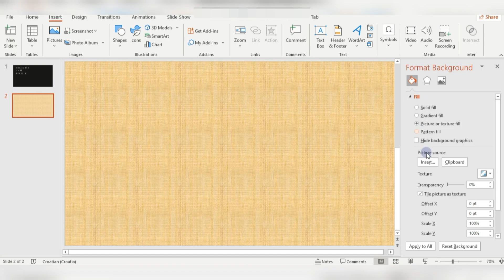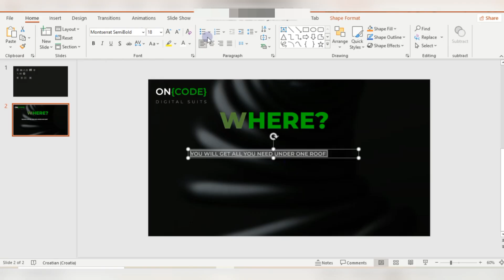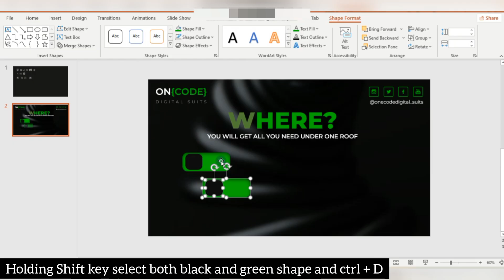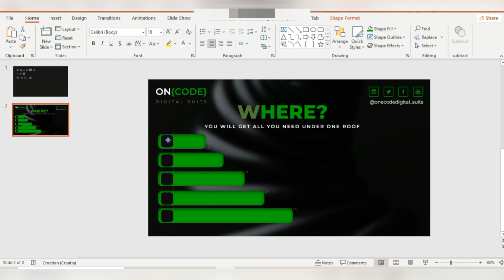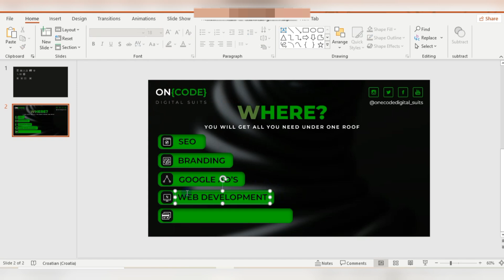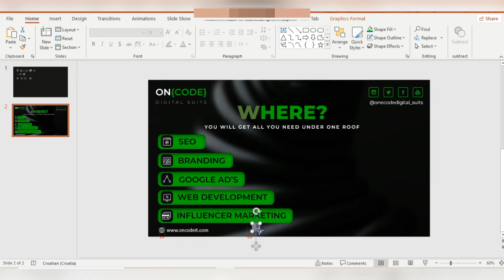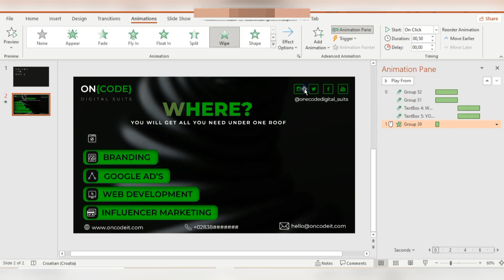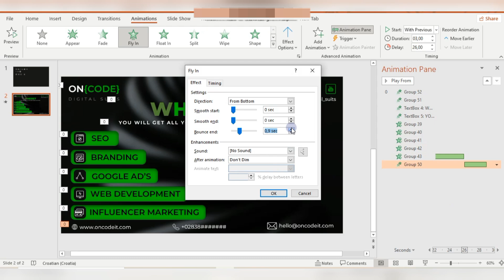🔥Animated Marketing Presentation in PowerPoint – Step-by-Step Guide🔥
👉Learn how to create a stunning animated marketing presentation in PowerPoint – in just 17 minutes 😁

👉In this step-by-step tutorial, I’ll show you how to design a professional, eye-catching marketing presentation using powerful animations ✌️

👊Whether you're a marketer, entrepreneur, student, or presenter, this guide will help you level up your PowerPoint skills and impress your audience 😁

⬇️What you’ll learn⬇️

✅️How to structure a marketing presentation

✅️Slide design and layout tips

✅️How to add smooth and effective animations

✅️Tricks to keep your audience engaged

👇Learn how to 👇

👉work with shapes
👉work with format shape
👉work with animations
👉work with animatio painter

 🔹️Holding Shift Key to select more objects or shapes

 🔹️Holding Shift Key + G group